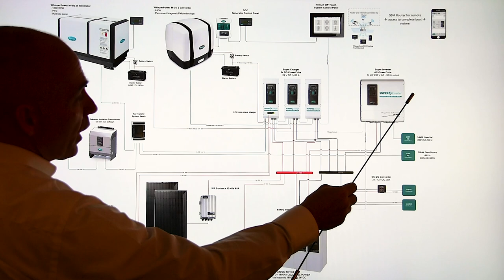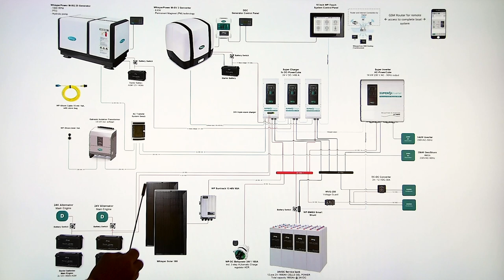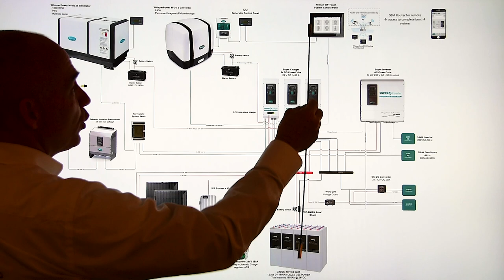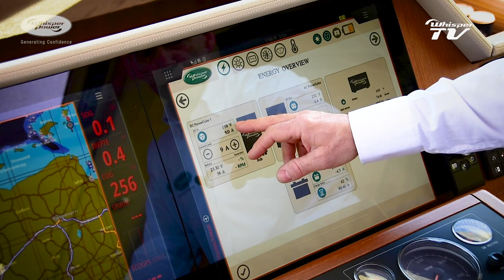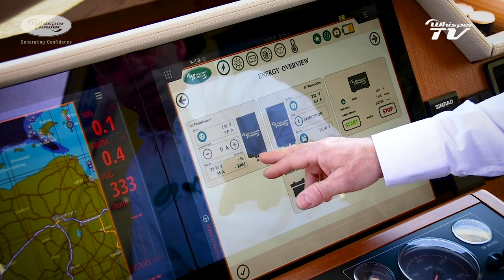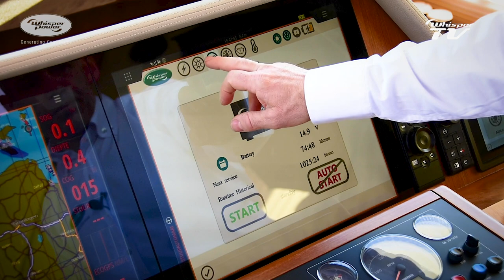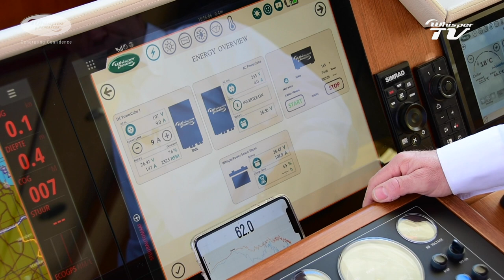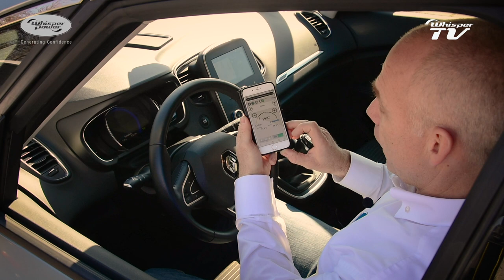WhisperPower OctoPower14kVA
OctoPower+ system on board the Independence